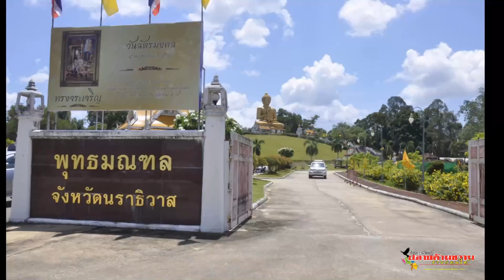ขอเชิญร่วมเป็นเจ้าภาพ จังหวัดชายแดนภาคใต้ กฐินสามัคคี วัดเขากง(พระพุทธทักษิณมิ่งมงคล) นราธิวาส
ขอเชิญร่วมเป็นเจ้าภาพ จังหวัดชายแดนภาคใต้
    กฐินสามัคคี  วัดเขากง(พระพุทธทักษิณมิ่งมงคล) ตำบลลำภู อำเภอเมือง จังหวัดนราธิวาส
   เพื่อสร้างพระพุทธรูปปางเปิดโลก พระพุทธไสยาสน์ (พระนอน)และวิหารพระเจ้าตากสิน

      โดยว่าที่ ร้อยตรี ดร.ถวัลย์ - คุณโยมอัญชนา รุยาพร  กรุงเทพ รองเลขาธิการเนติบัณฑิตยสถา อดีตนายกสภาทนายความ เจ้าภาพ
       ร่วมบุญ สืบทอดพระพุทธศาสนา จังหวัดชายแดนภาคใต้ ชื่อบัญชี วัดเขากง ธนาคาร ธกส. สาขานราธิวาส หมายเลขบัญชี 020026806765
เว็ปไซต์ปลายด้ามขวานชายแดนใต้ South Post.com ประชาสัมพันธ์